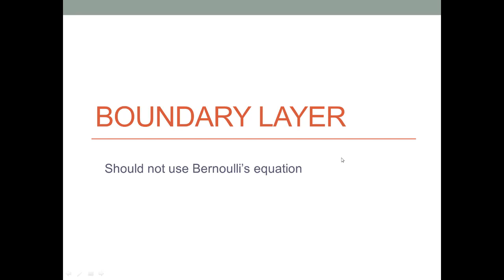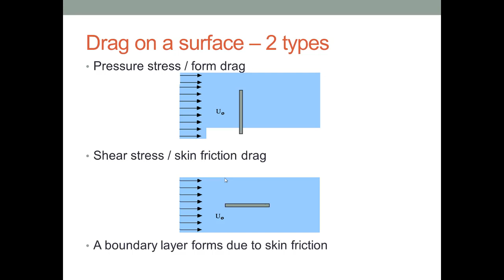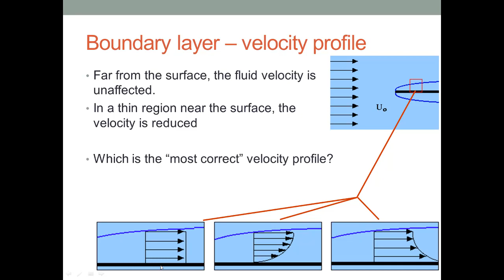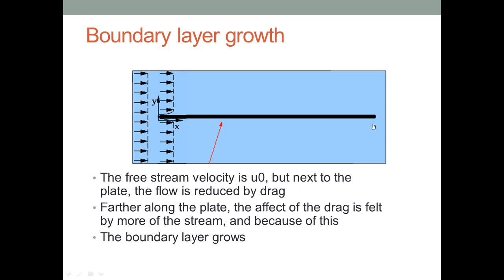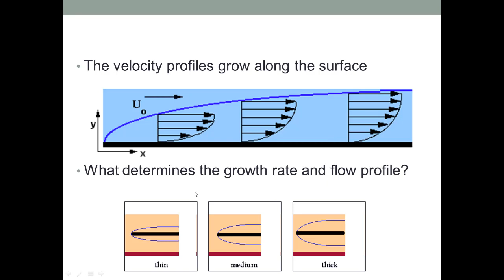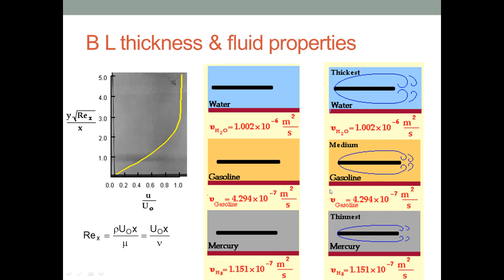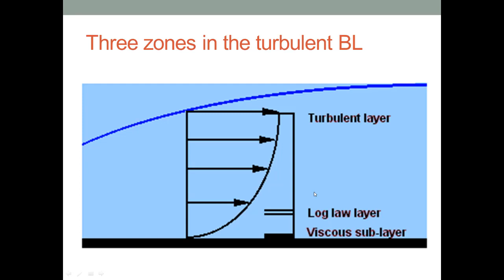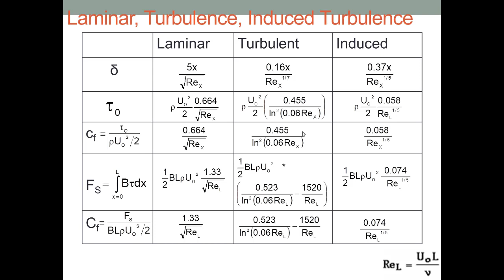Boundary Layer Theory , Bounary layer in Telugu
Boundary Layer Theory